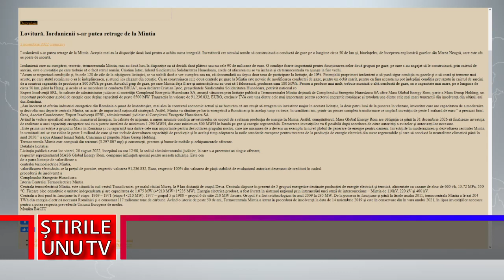IORDANIENII S-AR PUTEA RETRAGE DE LA MINTIA